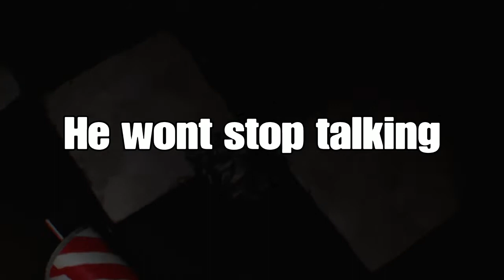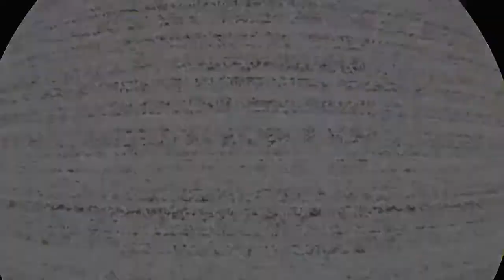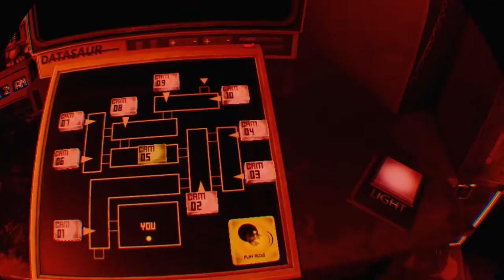Five Nights at Freddy's: Help Wanted - VR